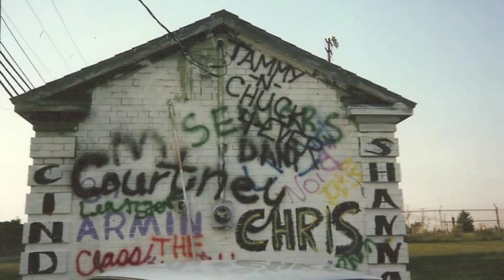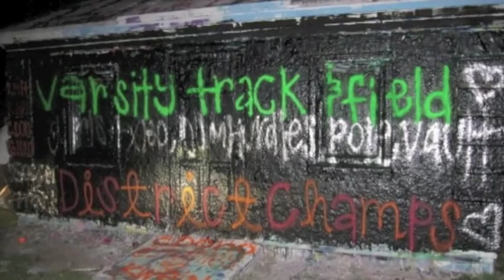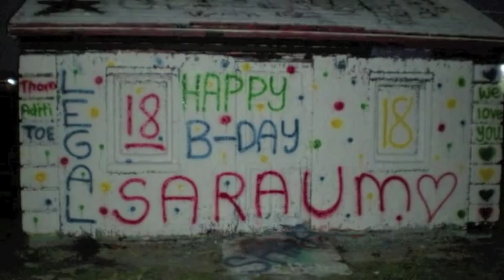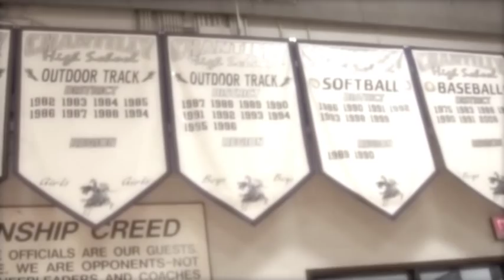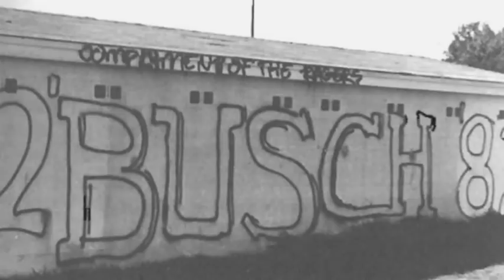The Chantilly High School Shed - R.I.P. Musical Tribute 2011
The Chantilly High School "Spirit Shed" was a community staple for over 35 years until it was destroyed earlier this week to make way for a road improvement project. This video is a tribute from pictures and videos posted on Facebook pages this week. A celebration of the "Shed" will take place Friday Night 2/25/11 at the site of the shed at 7:00pm EST.